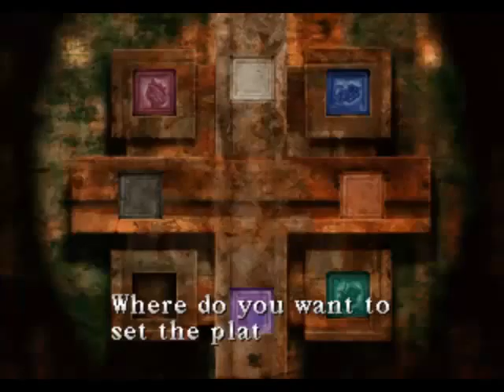[PS1/USA] Silent Hill 1 [10 Star Ranking] - 02. Госпиталь Алхемилла